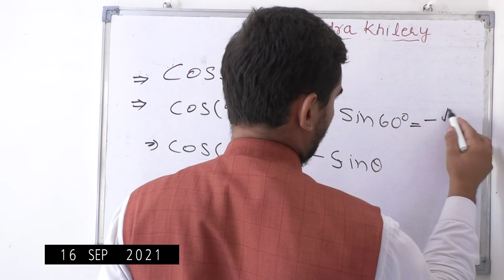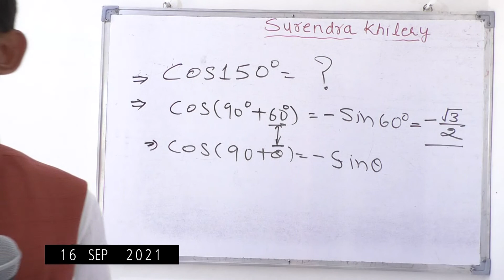Cos 150 Degree Value?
inhindi Cos 150 Degree Value?